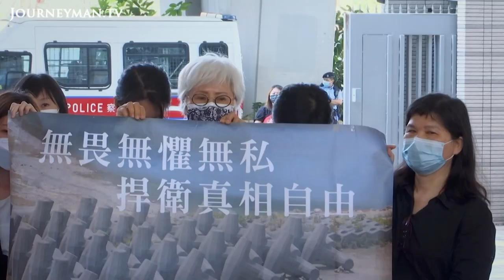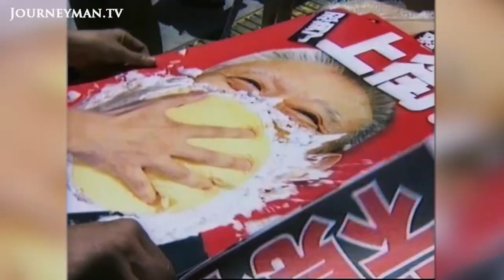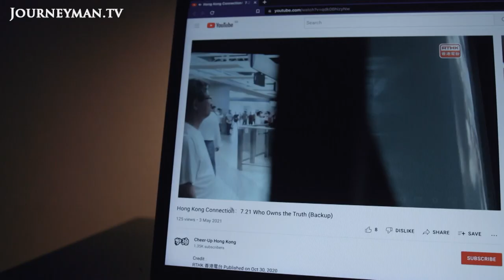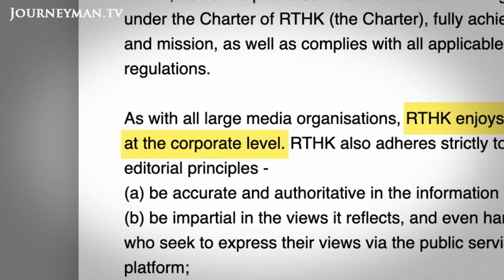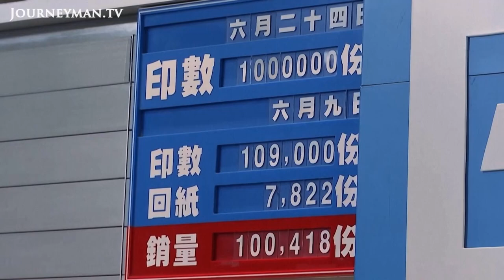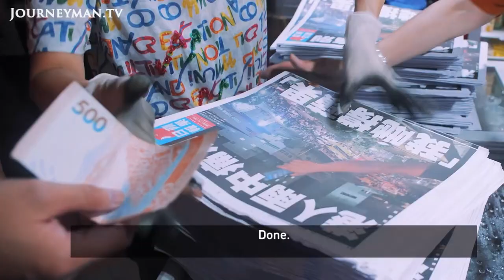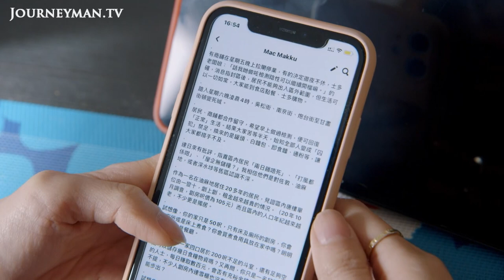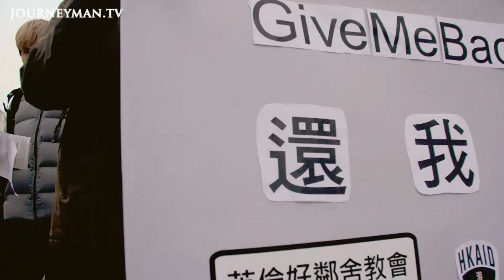Censorship and Press Freedom in Hong Kong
In 2020, China introduced a ‘national security law’ in Hong Kong, effectively banning public opposition to China’s rule, and restricting press freedom. Now, journalists are being arrested and imprisoned for speaking out.

Hong Kong’s national security law, introduced in 2020, makes it easier to prosecute protestors, and reduces the city’s autonomy. Journalists have been arrested and news organisations forced to close. While authorities insist that the press can continue to operate freely, critics say the government is treating journalism as a crime. One of Hong Kong’s most popular newspapers, Apple Daily, no longer exists; its founder sits behind bars. ‘Apple Daily would tell you what you need to know. They gave you a different side of the news. And that’s just not allowed by the government’, says Kris Cheng, a journalist. Virginia Mak, a former journalist, left Hong Kong after receiving harassment for her posts criticising the government. ‘At first I didn’t think it was a big deal. But then I started getting weird phone calls… I started thinking, if I continue being a journalist, how far can I go?’ ‘It is now a very dangerous thing to be a journalist in Hong Kong’, says Steve Vines, who has worked in Hong Kong since 1987.